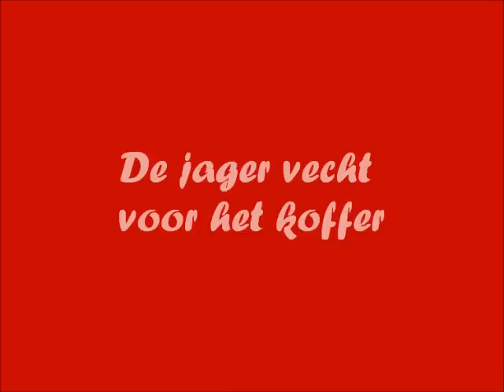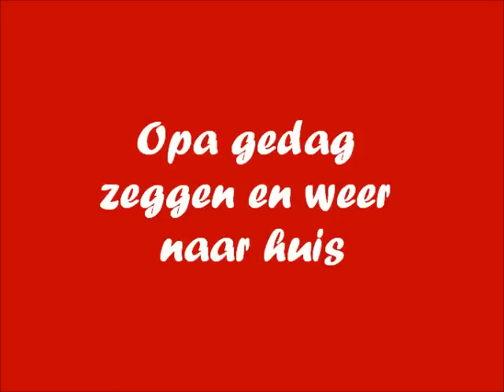ckv film roodkapje